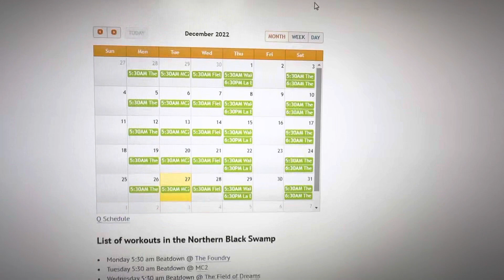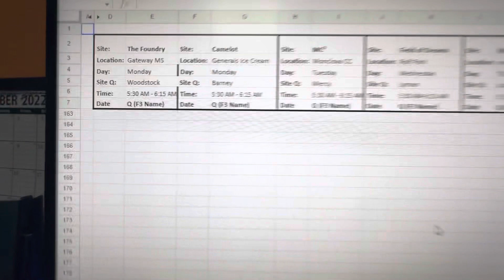‘How to sign up to Q’ for F3 Black Swamp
The Q is the HIM leading your F3 workout, but it could also be you! We've been lacking for site Q's in the Black Swamp so I made this video to help our PAX get rid of any excuses on signing up and punching today in the face!